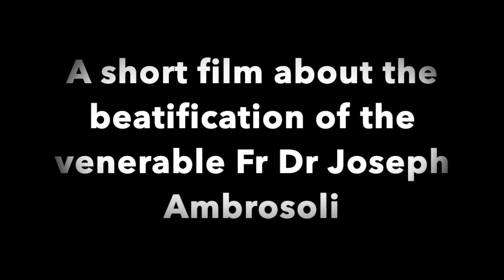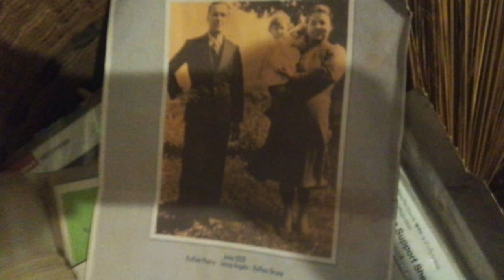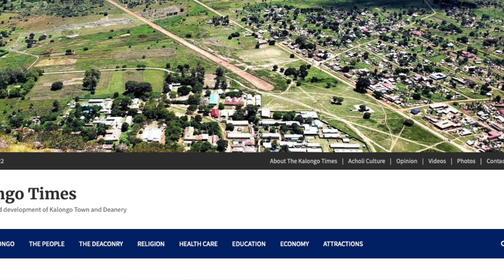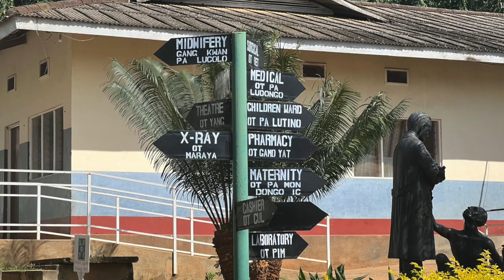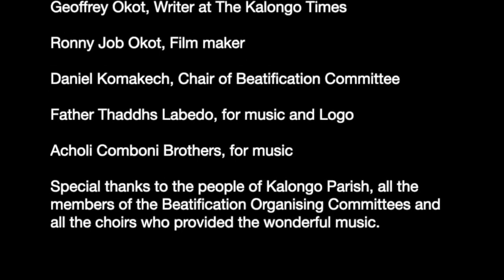A film about the life and Beatification of the Venerable Fr Dr Joseph Ambrosoli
The beatification of Father Joseph Ambrosoli will be taking place on 20 November 2022 in Kalongo town in the Northern Region of Uganda.

Joseph Ambrosoli was an Italian Catholic priest and professed member of the Comboni Missionaries of the Heart of Jesus.

He served as a doctor and surgeon as well as a philanthropist and educator in the missions in Uganda.

He joined the Comboni missionaries and was sent to Uganda where he became known as the “saint doctor” for his compassionate treatment of all ill people whom he dedicated himself to.

His cause for canonisation opened in Uganda – though held also in Como – in 1999 and he became titled as a Servant of God. The confirmation of his life of heroic virtue led Pope Francis to name him as Venerable on 17 December 2015.

Pope Francis later confirmed a miracle attributed to him on 28 November 2019 which enabled Ambrosoli to be beatified.